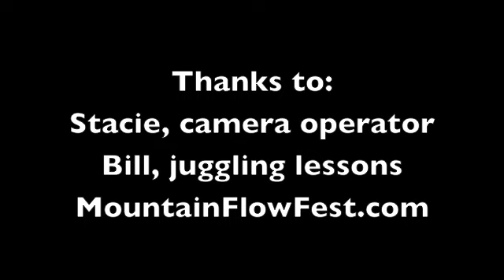Laugh of the Day #171 (Mountain Flow Festival)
Daily Laughers video #171. As taught by Dr. Madan Kataria and practiced in laughter yoga clubs and classes around the world since 1995, laughter makes us joyful and provides many health benefits, even when we laugh on purpose. Every day in 2016 we will post a new laughter video. Join us in fulfilling our vision of inspiring a million or more people to adopt a daily laughter practice. With that much joy, the ripples out into the rest of the world will make a big difference!

Today's video:
Host: Dave Berman
Topic: Dave visited Asheville, North Carolina this weekend and came across the Mountain Flow Festival in Pack Square celebrating dance, yoga and circus arts. After getting some free juggling lessons, he offered to lead some laughter yoga and was promptly offered a headset for a brief impromptu laughter session. This video makes North Carolina the 23rd state featured in a Laugh of the Day video so far this year.

Shout out to Stacie Ashlet for the camera work, Bill Nichols for the juggling tips and intro to the festival coordinator, for embracing Daily Laughers!

Dave Berman is the co-author of "Laughter For the Health of It"